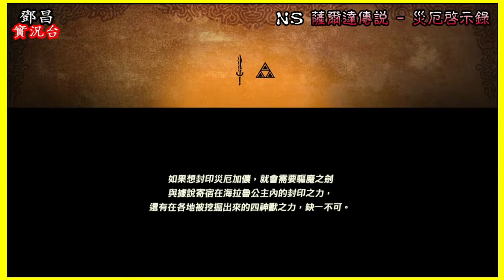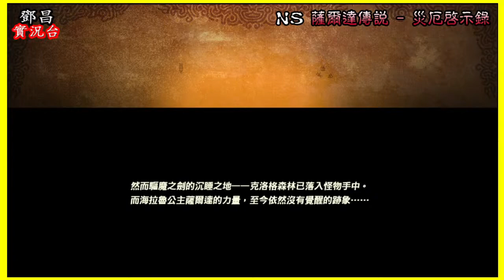薩爾達傳說 - 災厄啟示錄 (體驗版) 【鄧昌實況台】